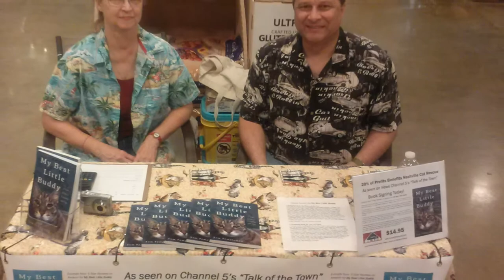Thank you eReleases!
I wanted to thank eReleases for all their help with my press releases. As a self-published author, they have been and continue to be a great partner, and with 20% profit of each book benefitting Nashville Cat Rescue, they are helping me help rescued kittens and cats find forever homes.